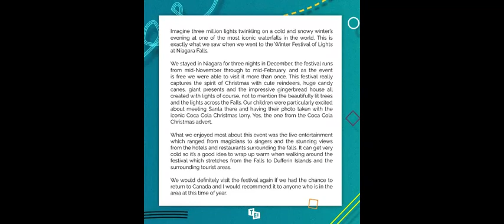WRITING. HOW TO DESCRIBE AN EVENT